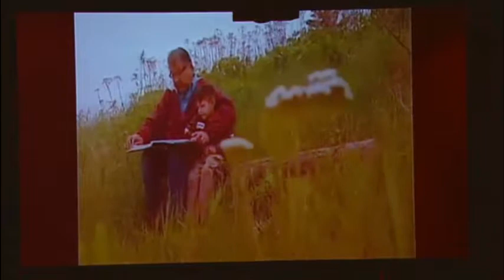Tribute to Tobasonakwut Kinew at the 2013 Special Chiefs Assembly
Tobasonakwut Kinew